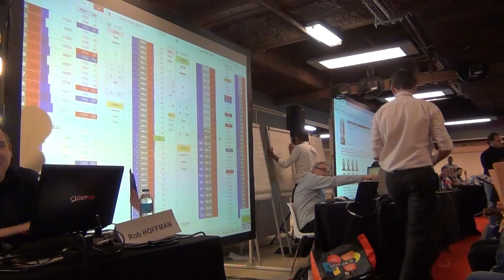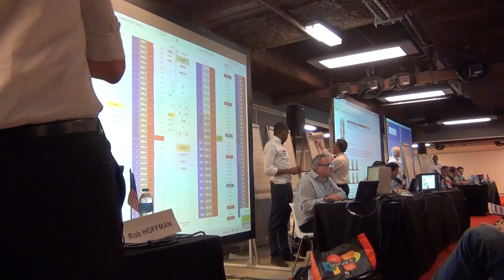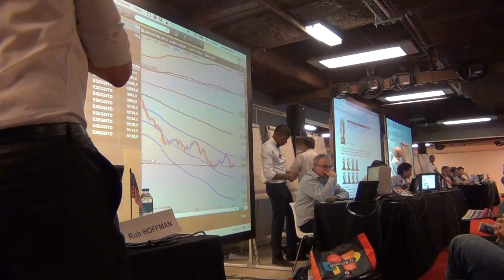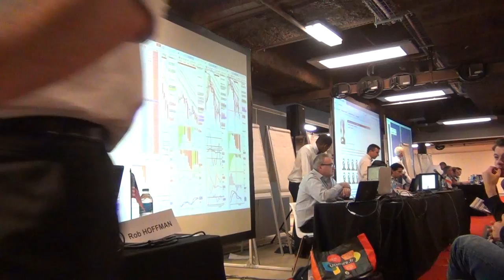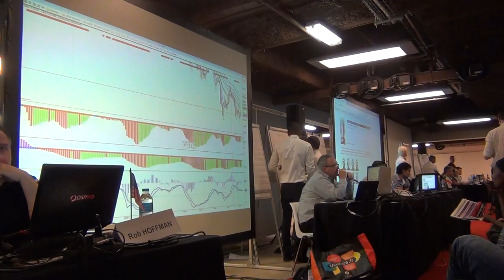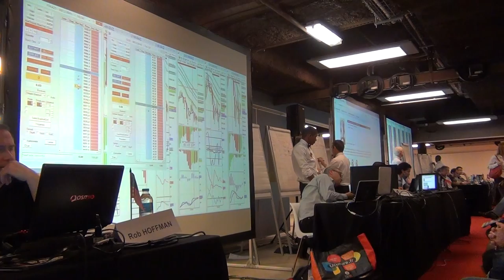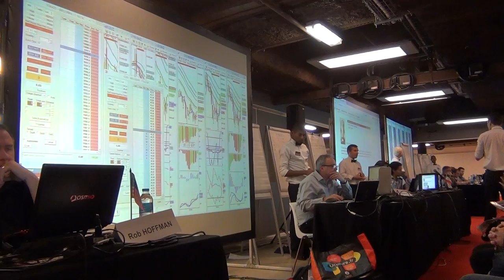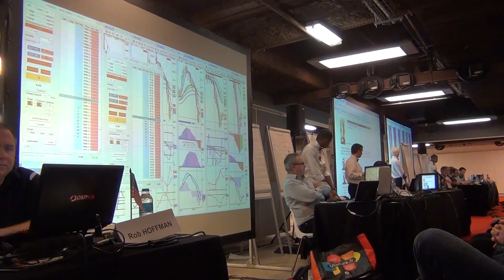Salon du Trading 2015 : Débriefing des 8 qualifiés pour les Quarts de Finales des Duels 6/6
- Sixième partie du débriefing des 8 qualifiés pour les Quarts de Finales des Duels de Trading organisés lors du Salon du Trading à l'espace Champerret à Paris le 18 septembre 2015.

Animé par : Frantz Pélissier - superviseur et juge arbitre des Duels de Trading sept. 2015.

Description : Replay & débriefing des positions prises par les 8 qualifiés pour les quart de Finales, lors du 1er tour (8ème de Finales) des Duels de Trading 2015. Etude cas par cas des techniques employées, ce qui a fonctionner, ce qui a échoué et pourquoi. Commentaires des arbitres et utilisation des Paper Boards sur lesquels ont été tenues les positions et résultats de chaque trader. Réflexions diverses sur le comportement du marché, et de son évolution vis à vis des leurs attentes.

Remarques et décisions en fonctions des aléas de la journée, voire anticipations pour les prochains tours, et leurs stratégies d'attaque.

Un grand nombre d'éléments et de points très précis dont personne n'a habituellement connaissance, et qui pourtant constitue une vraie différence à l'arrivée. Vous entrez ainsi un peu plus dans l'intimité de chaque trader et pourrez mieux comprendre, voire répliquer ensuite, sa manières de faire. Venez assister à ce débat informel, où vous pourrez également leur poser toutes les questions que vous souhaitez, voire leur demander d'expliquer en détails certaines phases de la compétition qui ont pu vous surprendre, et réactions qu'ils ont pu avoir face au marché.

Mieux que les DUELS eux-même, c'est ce moment : Celui des EXPLICATIONS, qui doit-on l'avouer est certainement le plus intéressant et le plus fructueux pour tous ceux qui veulent réellement s'améliorer et apprendre des réussites et/ou erreurs directement auprès de vrais professionnels des marchés.